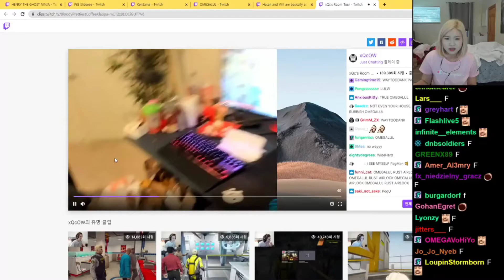HAchubby Reacts to xQc ROOM TOUR